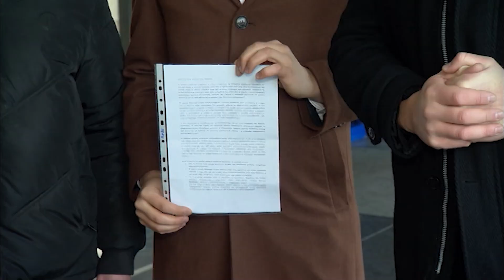Dlaczego składowiska odpadów płoną? Samorządowcy boją się powtórki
Mnożą się pytania wokół pożaru nielegalnego składowiska odpadów w kozielskim porcie. Chemikalia zostały zlokalizowane przez służby już 3 lata temu. W całej sprawie zatrzymano niemal 70 osób. Przy okazji, znaleziono ponad 30 podobnych wysypisk. Część na terenie województwa opolskiego.